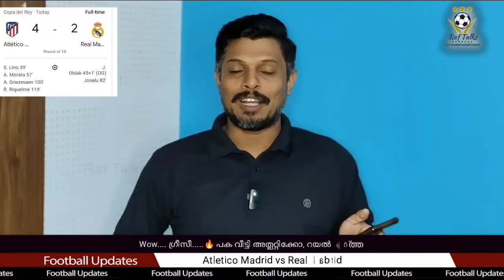Wow.... ഗ്രീസീ.....🔥 പക വീട്ടി അത്ലറ്റിക്കോ, റയൽ പുറത്ത് | Atletico Madrid vs Real Madrid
Atletico Madrid vs Real Madrid